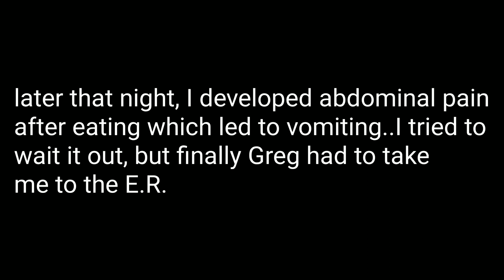Infusion day and a visit to the E.R.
This is what I do every six weeks and how I will be managing medication on my 2023 thru hike